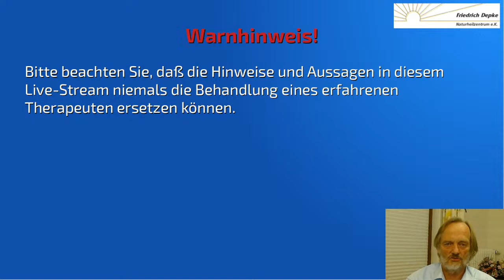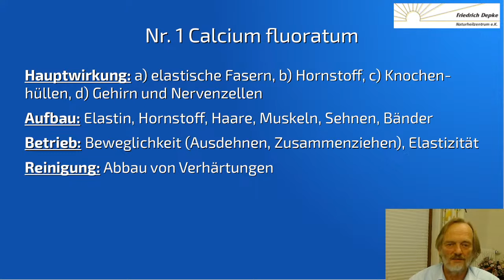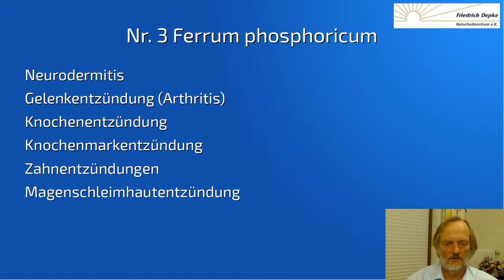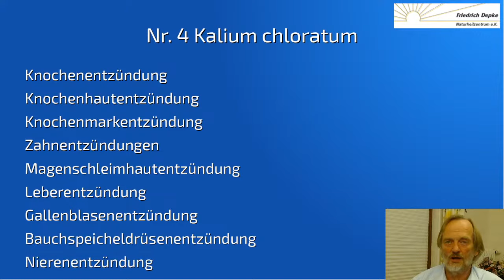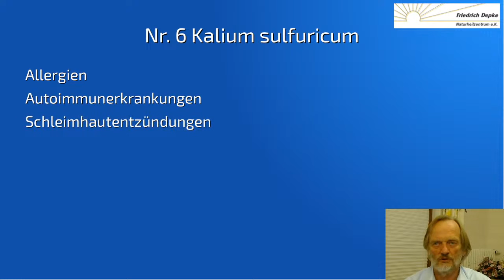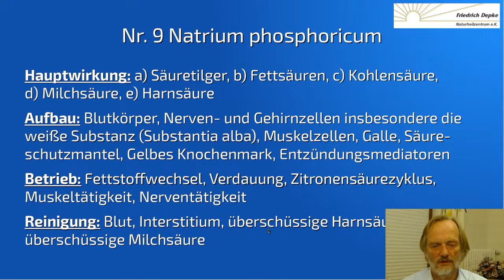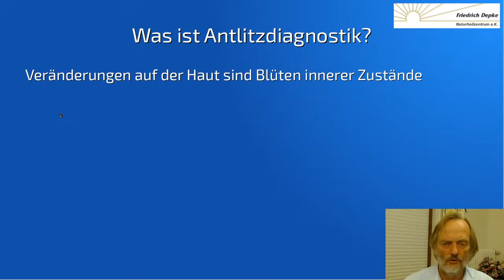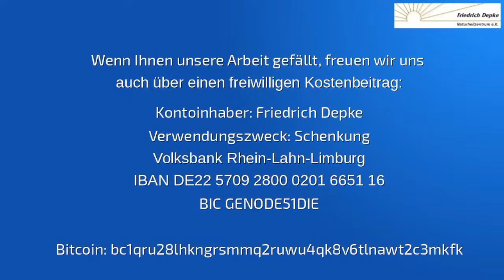Grundlagen der Schüßler-Salze | Thema: Entzündungen | Friedrich Depke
Falls Sie auch eine Frage haben, schreiben Sie diese bitte in die Kommentare.

Bitte beachten Sie, daß die Hinweise niemals die Behandlung eines erfahrenen Therapeuten ersetzen können.

00:02:02 Warnhinweis!
00:02:44 Was sind Entzündungen
00:04:25 Unterscheidung der Entzündungen
00:06:24 Erstes Entzündungsstadium
00:08:27 Zweites Entzündungsstadium
00:10:16 Dritte Entzündungsstadium
00:11:27 Was ist sonst noch auffällig?
00:12:40 Zuordnung der Entzündungsstadien

00:14:04 Nr. 1 Calcium fluoratum
00:17:40 Nr. 2 Calcium phosphoricum
00:22:29 Nr. 3 Ferrum phosphoricum
00:31:04 Nr. 4 Kalium chloratum
00:42:12 Nr. 5 Kalium phosphoricum
00:45:10 Nr. 6 Kalium sulfuricum
00:53:05 Nr. 7 Magnesium phosphoricum
00:58:48 Nr. 8 Natrium chloratum
01:04:30 Nr. 9 Natrium phosphoricum
01:07:33 Nr. 10 Natrium sulfuricum
01:12:36 Nr. 11 Silicea

01:15:11 Wie werde Schüßler-Salze optimal verordnet?
01:16:11 Traditionelle Antlitzdiagnose nach Hickethier
01:18:07 Was ist Antlitzdiagnostik?
01:18:51 Wie kann man Antlitzdiagnostik lernen?
01:22:06 Bücher
01:23:03 Frage 1
01:25:13 Frage 2
01:26:15 Frage 3

Wenn Ihnen unsere Arbeit gefällt freuen wir uns auch über einen Kostenbeitrag:

Bankverbindung:
Konto-Inhaber. Friedrich Depke
Verwendungszweck: Schenkung
Bank: Volksbank Rhein-Lahn-Limburg
IBAN: DE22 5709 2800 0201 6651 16
BIC: GENODE51DIE

Bitcoin:
bc1q2tk2jzlq97stsrt6m2zdr8dntkr93xzp2t7k4h